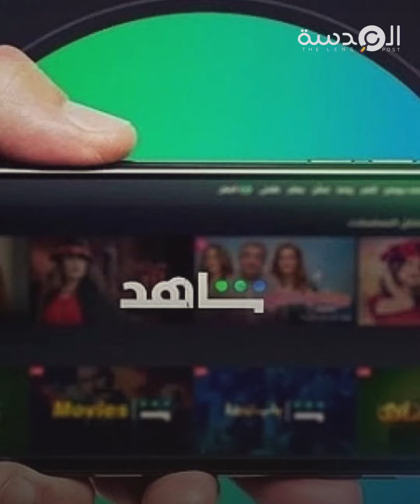السعودية تمهد للتطبيع بالمسلسلات الإسرائيلية